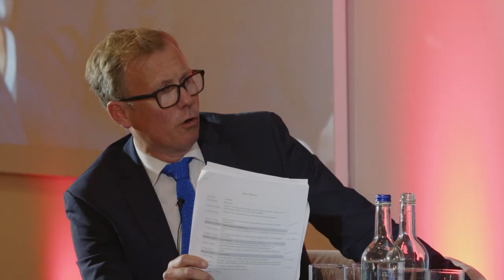The fall of the mighty Canary Wharf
At Spear's 500 Live, private client professionals — from wealth management, philanthropy, luxury, law and property — gathered at The Savoy to share insight, strengthen networks and hone their understanding of the forces that shape the lives of ultra-high-net-worth clients.

In a panel entitled 'Property: London's still London' presented in association with Unica Capital, experts agreed that London property still holds immense cachet internationally, but changing working practices since the pandemic have dented areas like Canary Wharf.

Panellists included John James (managing director at Soho Estates), Michala Chatel (head of investor relations at Unica Capital), Nick Whitten (head of EMEA and UK residential & living research at JLL) and Ed Jackson (head of UK acquisitions at Pictet Alternative Advisors)